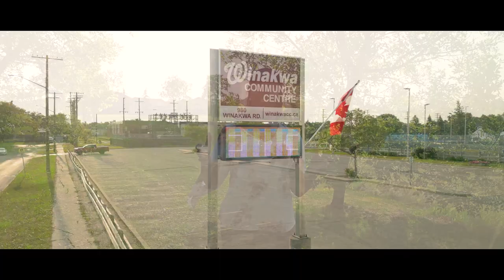Audrey Gordon Southdale Election 2023